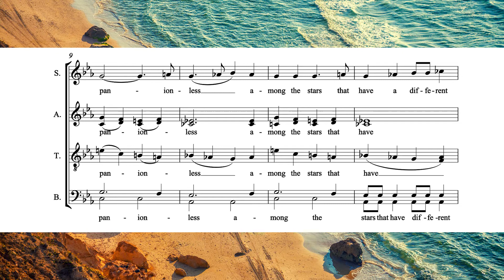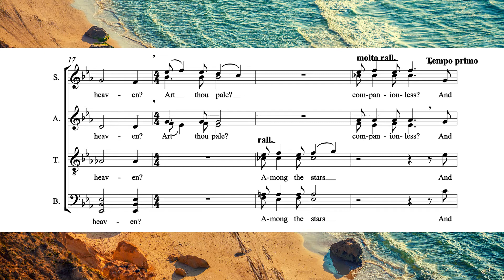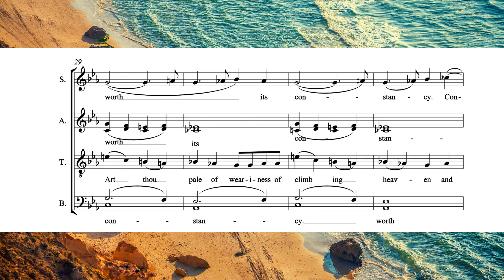The Sea Of Sunset: 'To The Moon'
Live recording of a concert in 2013 with Chamber choir 'Tebe Pojem' in Krasnoyarsk (Siberia). Conducted by the composer: Paul van Gulick.